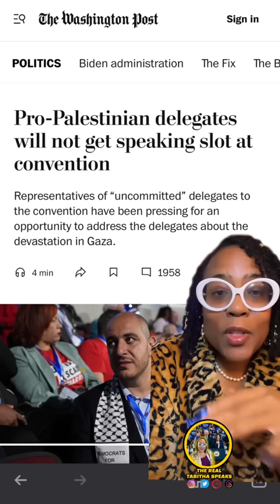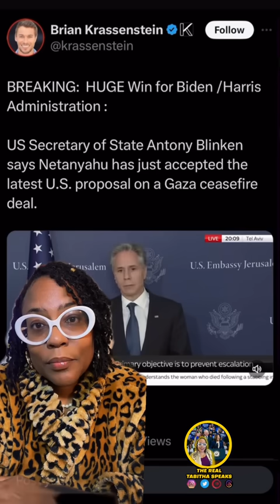Uncommitted Not Given A Speaking Slot At The Democratic National Convention!!